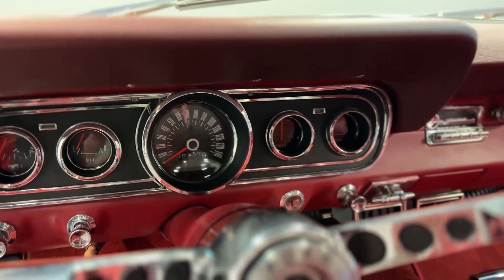1966 Ford Mustang Coupe 8550-CHA for sale | Charlotte, Atlanta, Dallas, Tampa, Phoenix, Nashvil...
Pre-Owned 1966 Ford Mustang Coupe available at Streetside Classics - Charlotte.

Located at 800 Derita Road, Concord, NC, 28027.

Please mention the stock# 8550-CHA when you contact the dealership for this vehicle.

Full specs sheet, write up, & HD Image set available on our

Founded in 2008 in Charlotte, North Carolina, Streetside Classics has become the nation’s #1 consignment dealer of classic and specialty vehicles. With six locations across America and a global network of trusted buyers, we consign and sell everything from classic cars, street rods, muscle cars and restomods to classic trucks, vintage cars, and the latest exotics and supercars.

Don’t forget to ask us about vehicle financing, vehicle protection plans, assistance with transportation and our free consignment program!